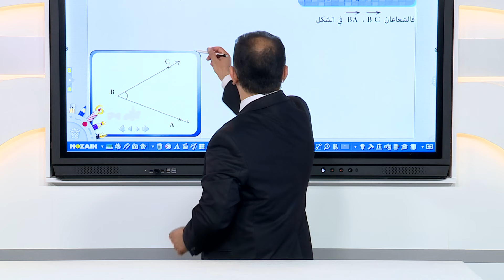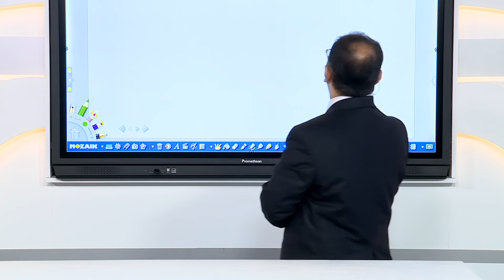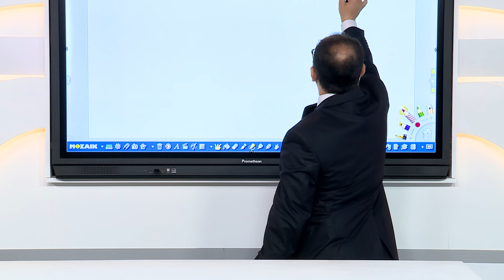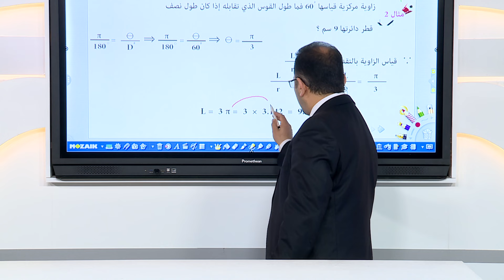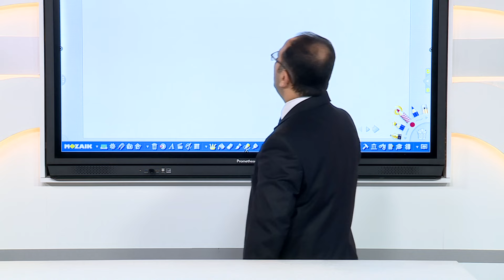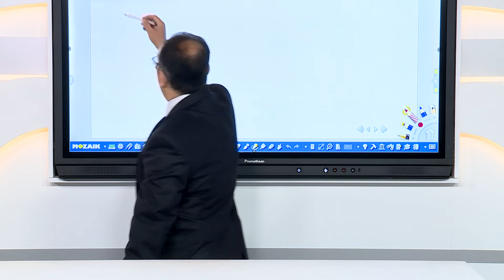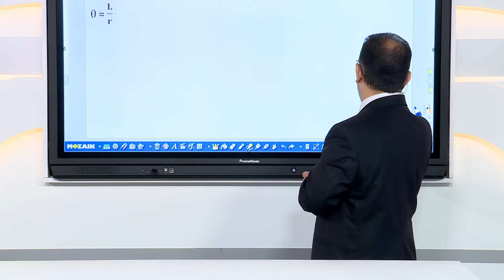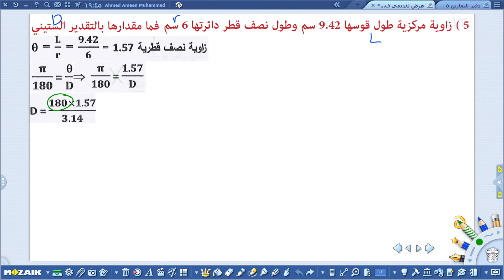الكورس2/حساب المثلثات /الفصل3 التلفزيون_التربوي_مدرستي الرياضيات الرابع الادبي مباشر